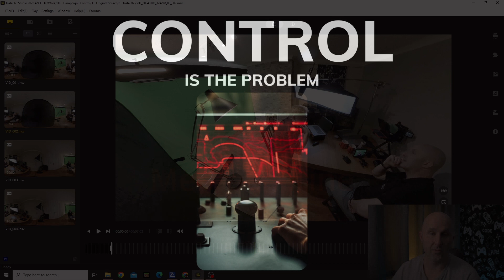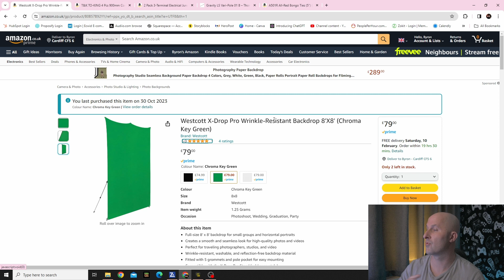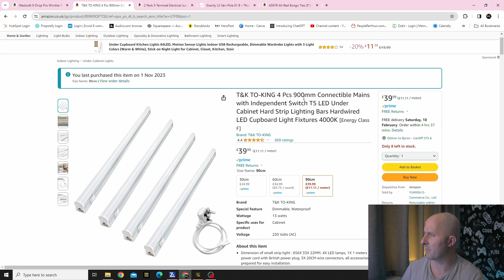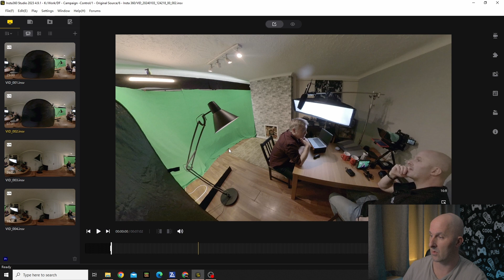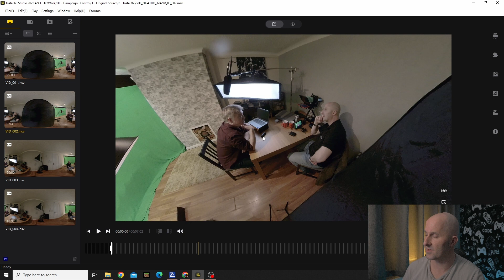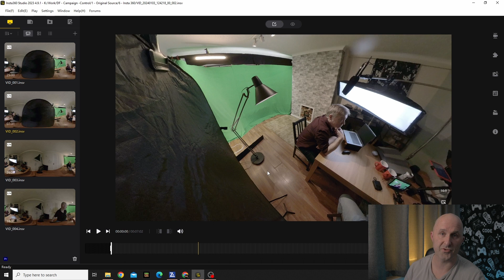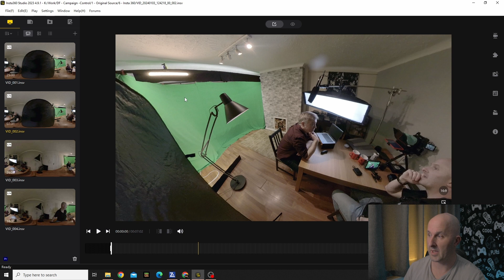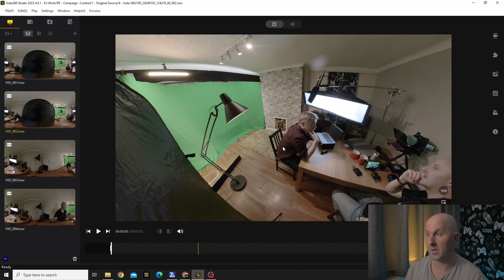BTS - Shooting Clients Content with Green Screen - Late Night Teaching (LTN)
Welcome back to another Late Night Teaching. Tonight we look at some client work using green screens. Providing our client with a consistent back drop.
In this relaxed session we will guide you through the process of creating your own green screen setup, including some of the gear we use to do this too. Our hope is that through a shared learning experience we can help guide you to create your own client work with ease.